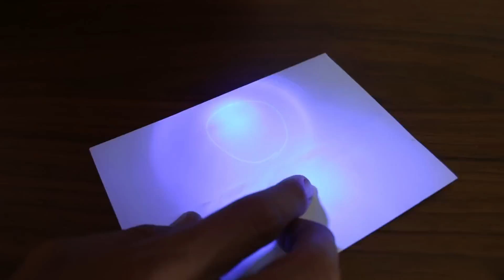Opening The Abandoned Safe! (Hidden Mystery Treasure)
Matt and Rebecca go on a hidden treasure exploring mission in their own house when they bring the abandoned safe back from Big Bear to see if they can open it with the secret mystery code.  Will they get into it and unlock the contents?

Make Sure To smash the 🔔 & Turn on Our Notifications